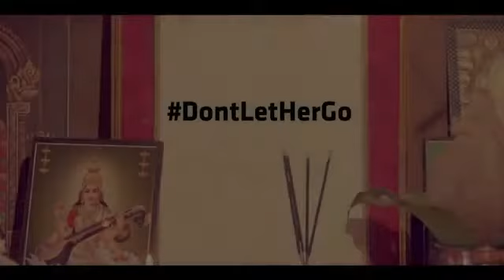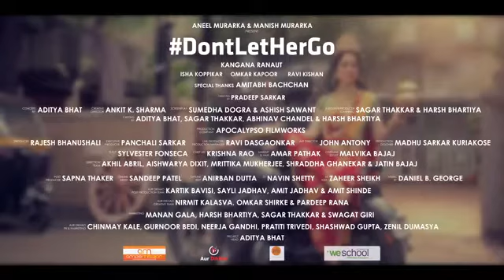bharat swakshta mition in india